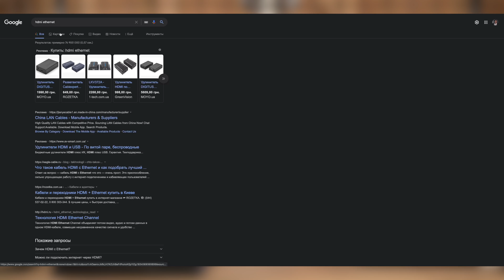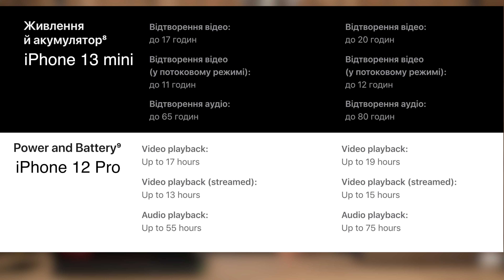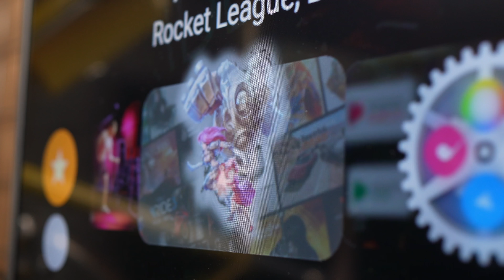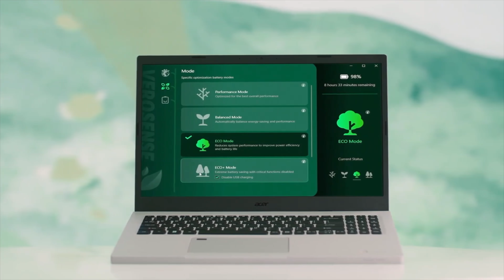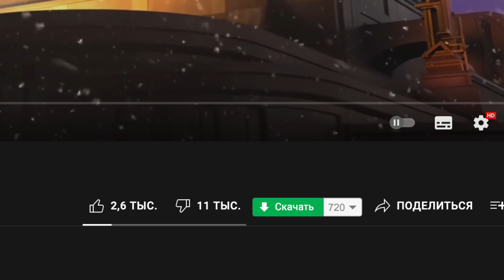Презентации Apple, новый Супермен, Epic Games, Acer - всего по чу чуть... KeddrVLOG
00:00:00 Начало
00:00:03 Что вообще происходит?!
00:01:57 Про ремонт
00:14:49 Названа дата новой презентации Apple
00:20:43 Apple думает выпустить SE3
00:23:48 Новый Супермен будет бисексуалом
00:32:27 Телевизор KIVI
00:36:23 Еще про смартфоны Pixel 6 и Pixel 6 Pro
00:43:30 Apple подала апелляцию на решение суда в деле против Epic Games
00:47:31 Что там у новой винды
00:55:53 презентация Acer
01:01:09 Рома ругается на Ryzen
01:04:25 Новый фильм один дома
01:07:02 Рома про «Игра в кальмара»
01:10:54 YouTube решил не делать Rewind
01:13:25 OnePlus представил «бюджетный» флагман 9RT
01:14:50 Старт продаж Radeon RX 6600
01:15:49 Battlefield 2042 стоит сыграть
01:17:24 Что не смотреть
01:32:30 Всем спасибо!